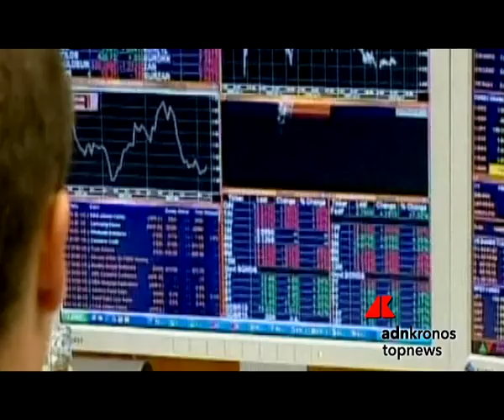Partenza sprint per le Borse europee a inizio settimana con Milano che guadagna a fine sed...